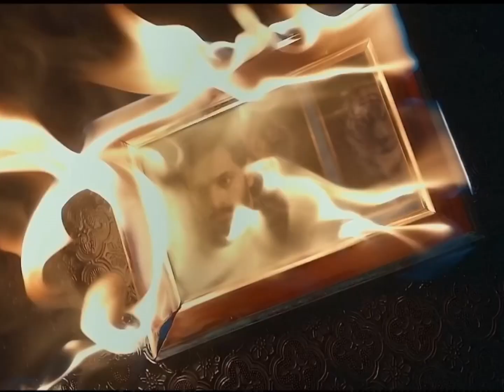Meerasim edit | ft. ISHQ MUBARAK